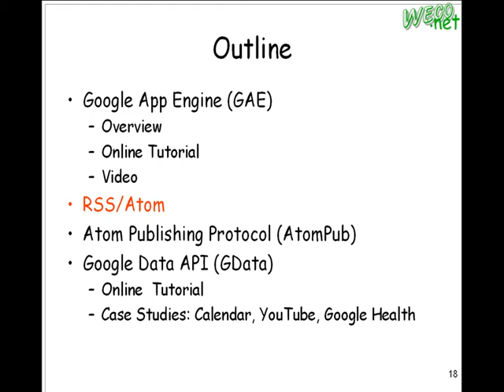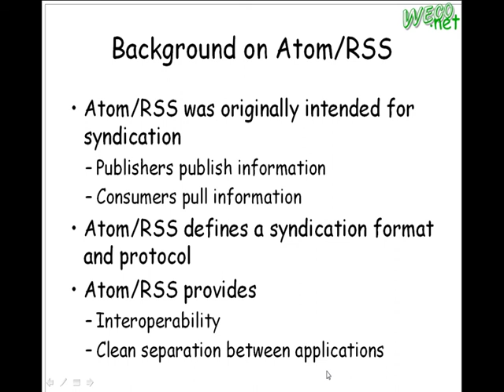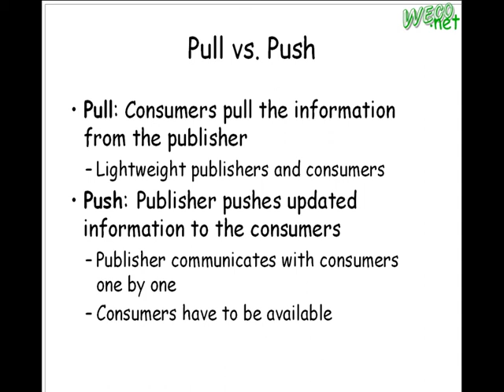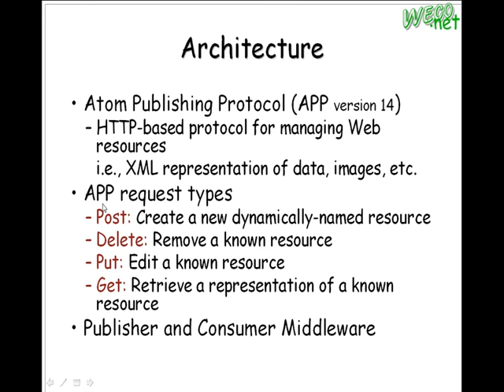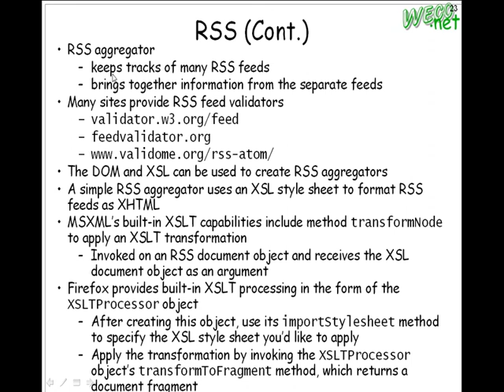2008.10.1 web20 6 - RSS Atom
輔大資工 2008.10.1 Web20技術與應用
授課教授:梅興
上課內容:GAE AtomPub GData